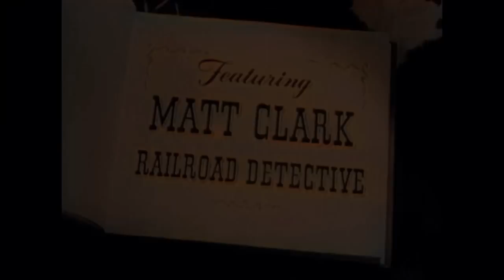Stories of the Century - Tom Bell | EP29 | COLORIZED | Cult Western Series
Colorized Western TV Series: Stories of the Century - Tom Bell - Tom Bell is a doctor in 1850's California going broke and loses his girl to a wealthier man. Bell becomes the first to try stagecoach robbing but murdering a railroad surveyor put Matt and Margaret on his trail. Justice arrives courtesy a betrayed woman.

Stories of the Century (1954)
Stars: Jim Davis, Mary Castle, Kristine Miller
Genre: Western
Country: United States
Language: English
Also Known As: The Fast Guns
Release Date: January 23, 1954

Reviews:
"This is an interesting series that takes real life people (Jesse James, John Wesley Hardin, etc)...and dramatizes part of their real story with a continuing series character taking part in that story. Railroad Detective "Matt Clark" -- takes a role in tracking down famous outlaws from the Old West in stories that are at least partly based on the true accounts. In that sense, it's almost an anthology series, and as someone else pointed out, this odd structure poses some timeline conflicts with the real events, but it's a fun series with plenty of action to satisfy a western-hungry 1950's audience -- and it still holds up pretty well 55 years later. Clark cuts a powerful figure in his western gear as he goes up against some of history's baddest baddies. And his girl-sidekick Frankie is quite a dish. If you're a western fan, be sure to check it out if you have a chance."
- written by "khathaway1" on IMDb.com

Also Known As (AKA):
(original title) Stories of the Century
France Histoires du siècle dernier
Spain Stories of the Century
United Kingdom Legends of the West(Alternative Title)
United States Stories of the Century
United States Legends of the Old West(DVD Title)
United States The Fast Guns(reissue title)
West Germany Eisenbahndetektiv Matt Clark

SUPPORT US!

MORE SERIES!